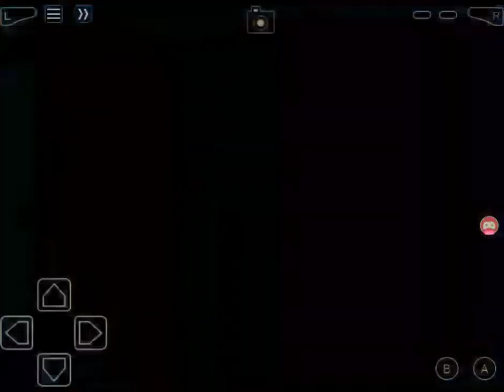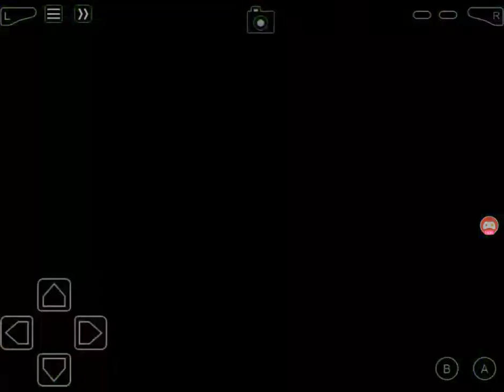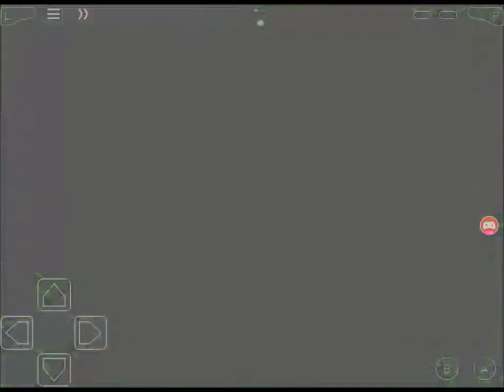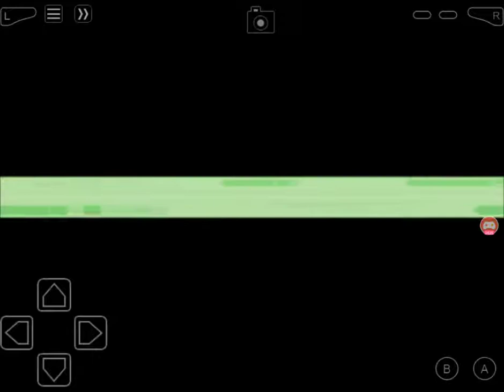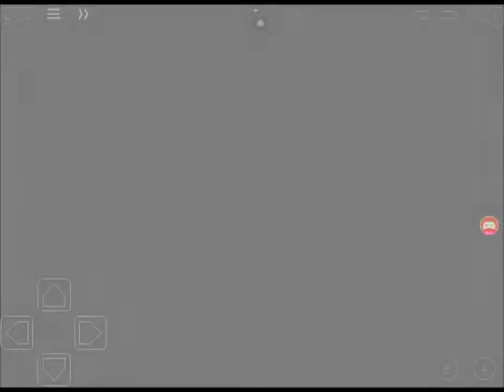More Famous Trainers | Pokémon Light Platinum Nuzlocke #2!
Welcome to the Light Platinum Nuzlocke! The rules are simple:
1. You can only catch the first encounter on a route. Shiny Pokémon break this rule, and can be caught. However, I cant hunt for a shiny unless I desperatly need a new team member.

2. You must nickname every Pokémon.

3. If a Pokémon faints, it is considered dead and must be stored in the PC. Since this is a new game to me, I have given myself a revive to instantly bring back a dead Pokémon.

4. If all the Pokémon on the team faint (unless I have 6 Pokémon waiting in the PC) then the nuzlocke is over.